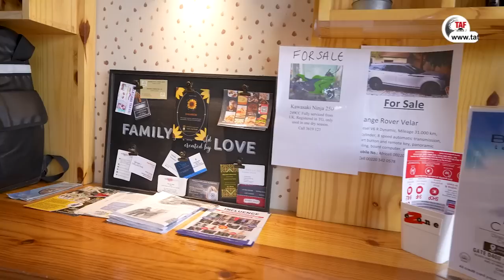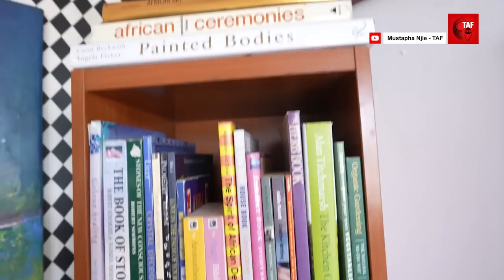TAF HUB EPISODE 74: TAF Twins & Madiba Mall Tour W/ Anita Sey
Returning to the TAF Twins in 2023, Anita Sey, TAF's marketing manager, is joined by Mustapha (TAF) Njie, CEO & Managing Director of TAF Africa Global, who gives us a tour of Tower 1 and provides us with an overview of what to expect.

In addition, Anita shows us around the TAF Africa Global offices in Madiba Mall making her way up from TAF’s favourite coffee shop on the ground floor all the way up to the second floor.

Join us tonight on TAFHUB at 8.30 p.m. on both our YouTube and Mr Njie’s channels to watch the entire episode.

Each week, a brand-new, thrilling episode will be released.